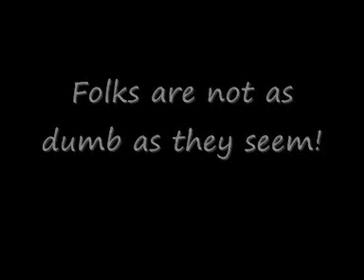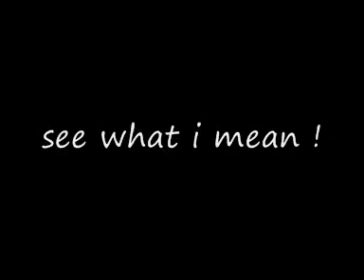Dumb Ass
Sometime folks are not as dumb as they seem!